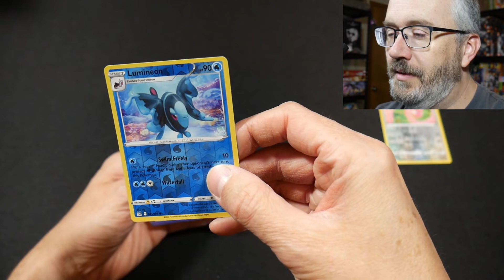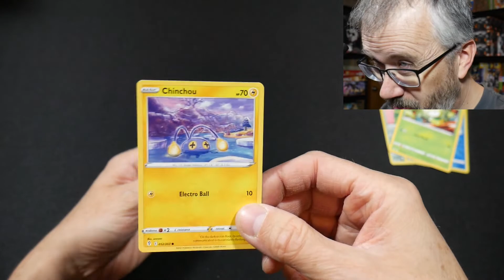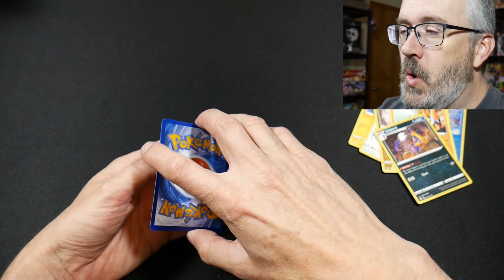Pokémon Names 101... Do I Pass the Class?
Can I pronounce these Pokémon cards correctly? Only one way to find out...

Here at Nerd Lottery we do Magic the Gathering on Mondays and Pokémon on Wednesdays and Fridays. Come along and crack some packs!